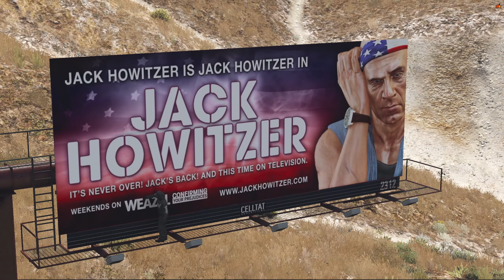The Law Enforcement I Blue Light Roleplay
Join Blue Light Roleplay Today!

Some scenes where inspired from this so check this out as well